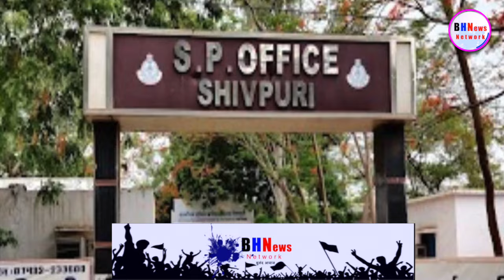दलित युवक को 500 रु.मांगने पर जूते से पेशाब पिलाने का मामला गरमाया भीम आर्मी का आंदोलन !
Story By- BH News Network
Editor- Karuna

BH न्यूज़ नेटवर्क पर आपका स्वागत है। BH न्यूज़ नेटवर्क आपको उन गरीब पीड़ित, वंचितों की खबर दिखायेगा, जिन्हे अख़बार और मेनस्ट्रीम मीडिया नहीं दिखाता है। यहाँ पर आपको लेटेस्ट ख़बर, पॉलिटिकल मसाला, सोशल मीडिया की वायरल तस्वीरें और खास मुद्दों पर उठापटक धमाकेदार खबरें मिलेंगी।
बने रहिये BH न्यूज़ नेटवर्क के साथ।